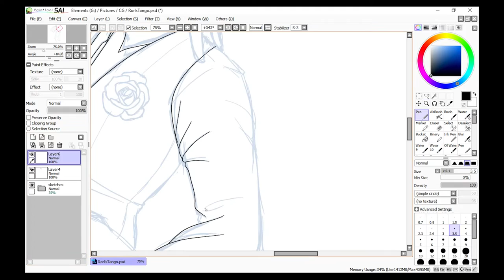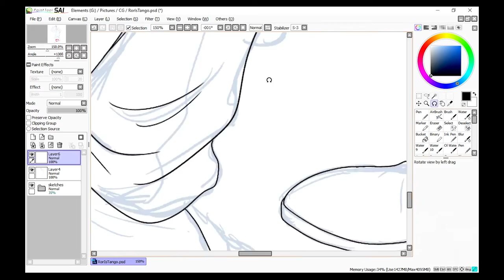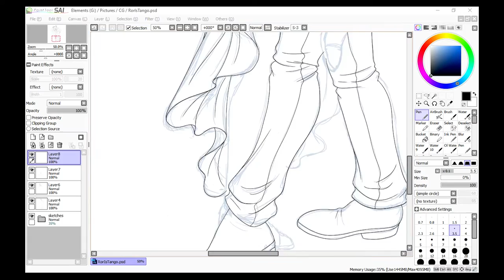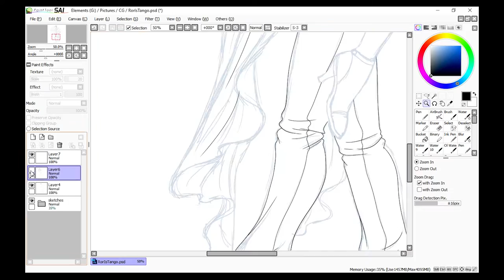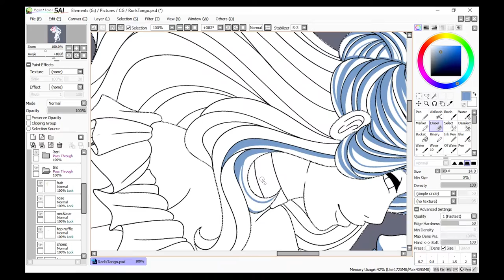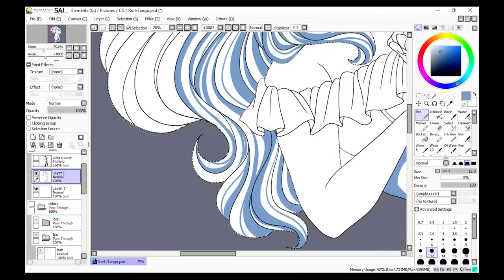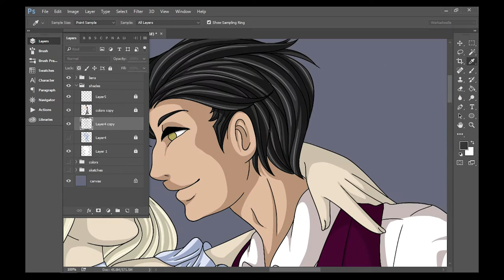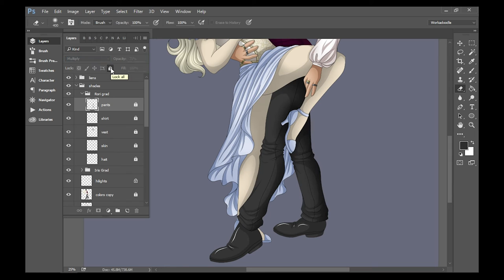Let's Draw | "Tango" | Digital Art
MATERIALS:
-Photoshop CS6